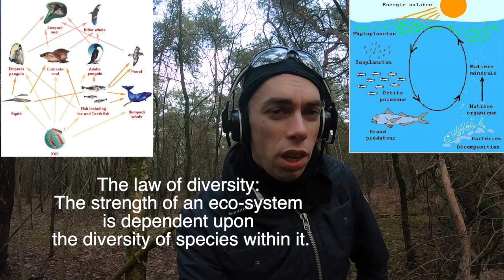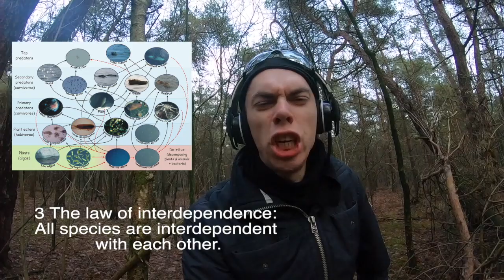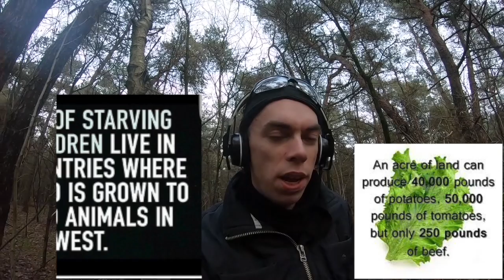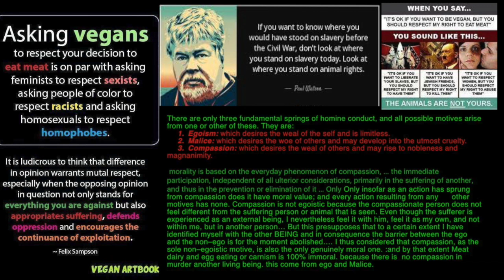my new years wise of 2019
is this the world become sane

1 The law of diversity: The strength of an eco-system is dependent upon the diversity of species within it.

2 The law of finite resources: There are limits to growth and limits to carrying capacity

3 The law of interdependence: All species are interdependent with each other.

 livestock Production is responsible for
 32,564 million tons of CO2e per year,
 or 51 percent of annual worldwide GHG emissions.

 your average car produces 3-12 kg/day
 of carbon dioxide.
  to clear rainforest
 to produce beef
 for one hamburger produces 75 kg
 of carbon dioxide.
 Eating one pound of hamburger
 does the same damage as driving
 your car for more than three weeks.

82 % of the animal live in countries where children be from starvation

for every 1 pound of fish caught,
 5 pounds of unintended marine species,
 are caught and discarded as by-kill,

And with some species  like "shrimps"
it is  even up to 20 pound
 per on 1 pound of  intended
  fish caught is discarded as by-kill.
United Nations News Center, “Overfishing: A Threat to Marine Biodiversity,” accessed February 25, 2016.